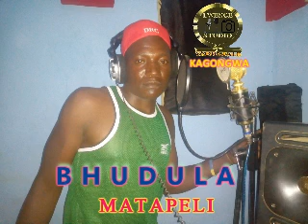BHUDULA BHUTAPELI BY LWENGE STUDIO Kagongwa